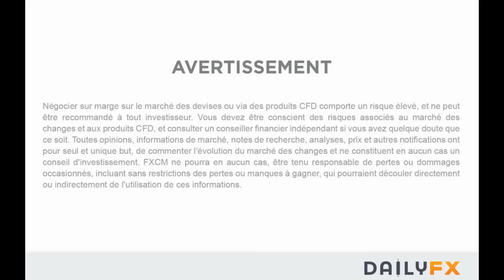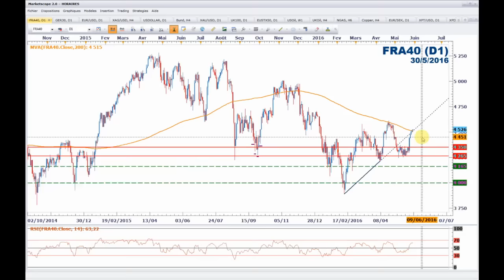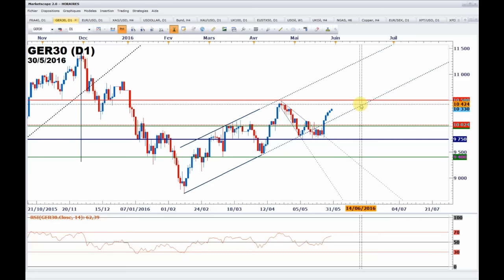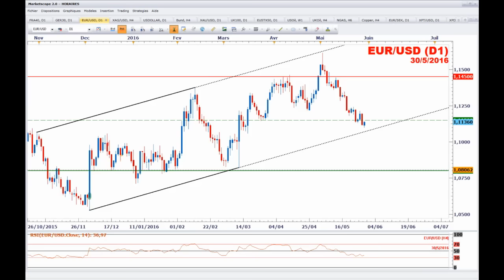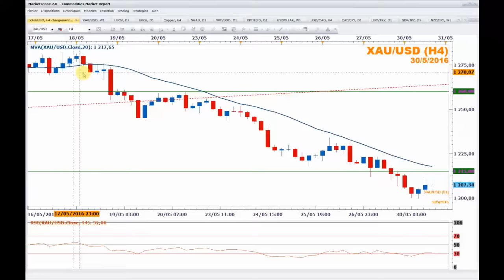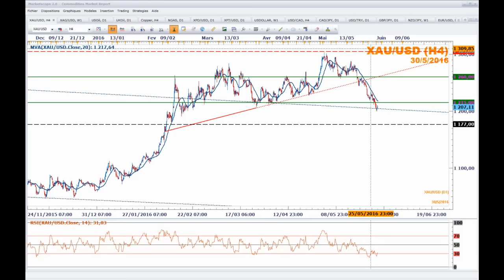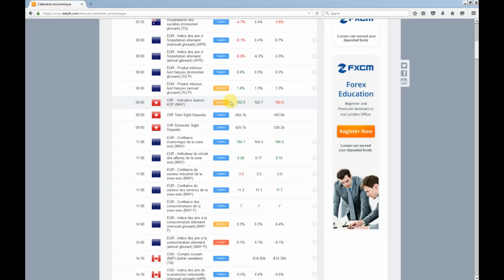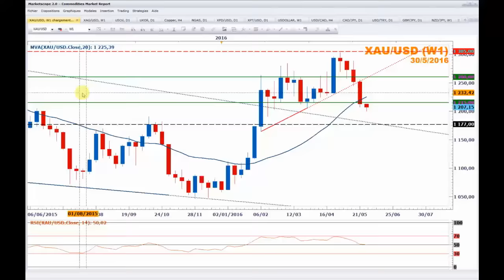Bourse / Forex / Matières Premières : Résumé de la séance du 30 mai 2016